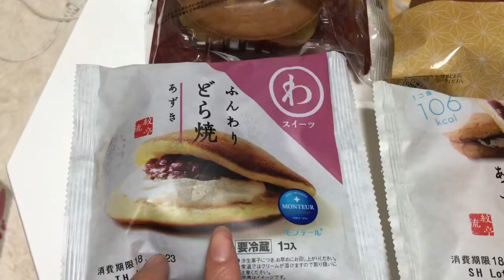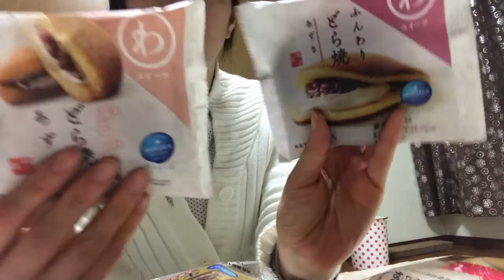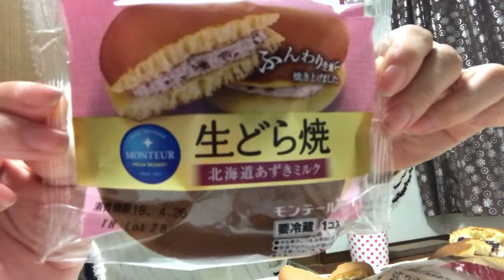生どらの食べ比べしました🥠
大好きな生どらの食べ比べしました❤️😍
どれも凄く美味しいです♡